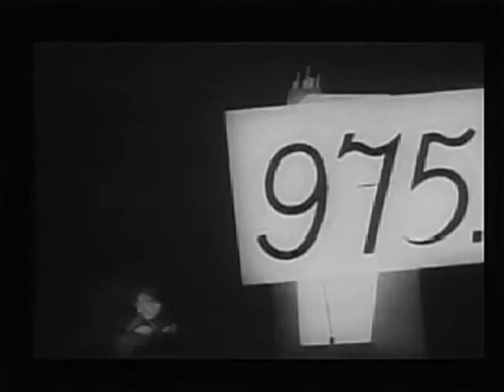Private Snafu S2 E12 - A Few Quick Facts About Inflation